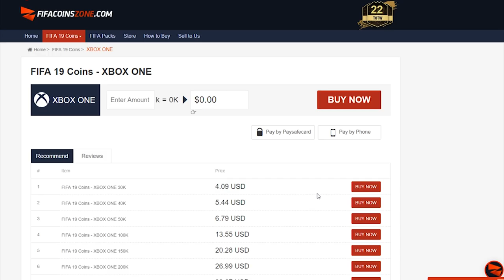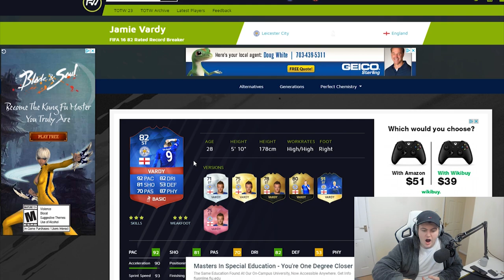FLASHBACK SBC PREDICTIONS! FIFA19 NEW SBCS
Fifa 19, Ultimate Team, Flashback, SBC, Future Flashback, Predictions, New Promo Predictions, Flashback Prediction, Future SBCs